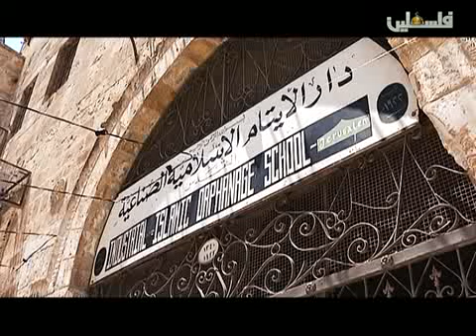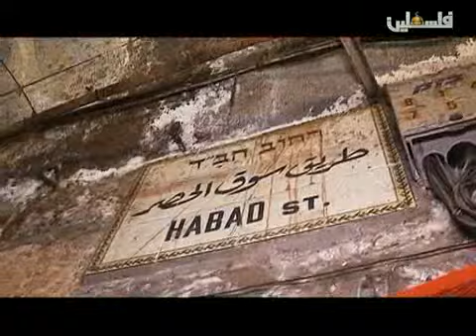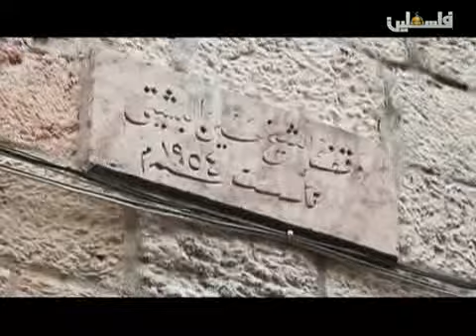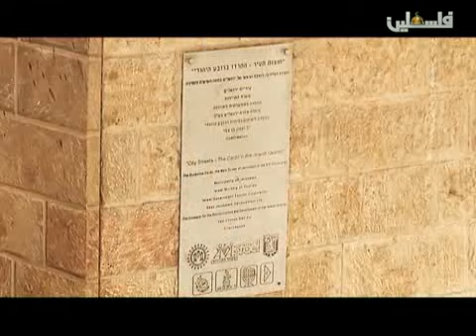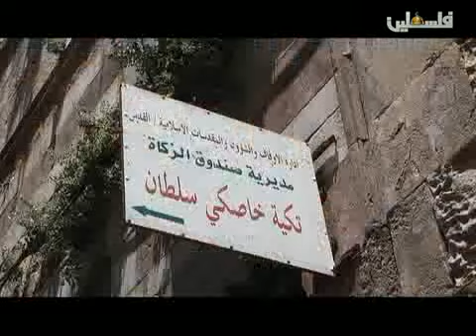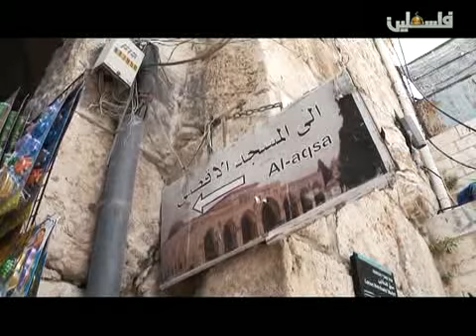فلم بين أسوارها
فلم بين اسوارها
إعداد وتقديم : خلود العفيفي
م . تصوير : محمد حشاش
م . متابعة إنتاج : وفا المالكي
م . اخراج : رائد شراب